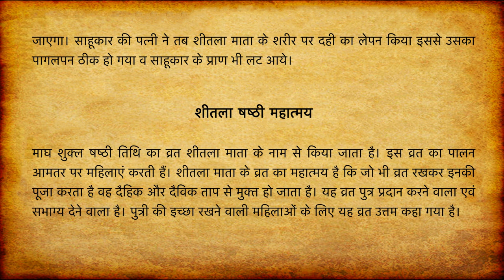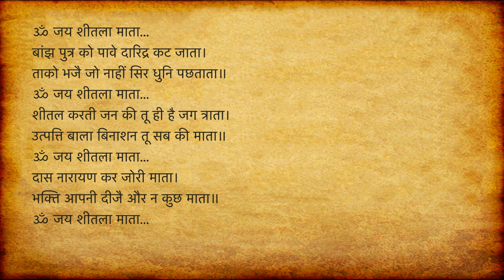शीतला माता की कहानी | Magh Sheetla Shashthi Vrat Katha |Sheetla Mata Ki Katha |Shitla Mata Ki Kahani